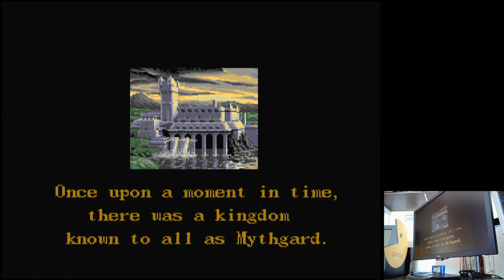Jewel Master Easy Sega Mega Drive Genesis Original hardware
Jewel Master
Easy